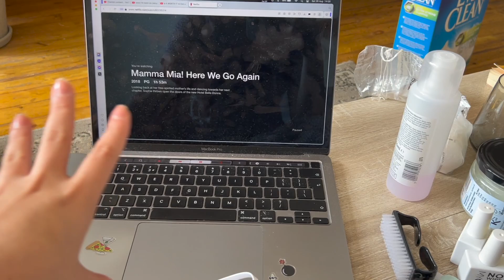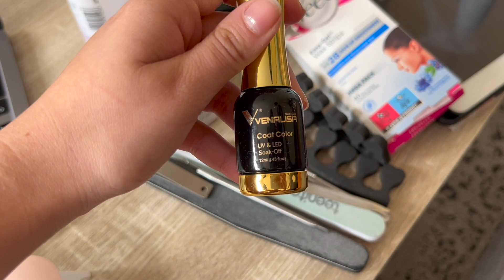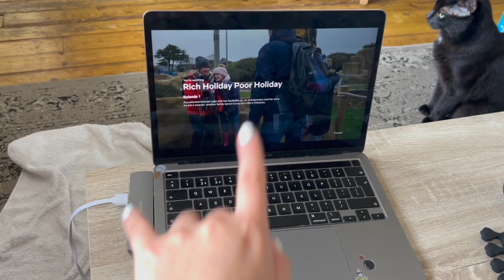Holiday Beauty Prep | Getting ready - nails, brows, exfoliating, hair, shower | Beauty routine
My name is Adri, I’m 24, I’m a Romanian living in the UK, cat mother and home buddy. I’m  enjoying life as a part-time adult, part-time kid, juggling studies, work and life in general. Passionate about cooking and obsessed with making my environment and life as harmonious as possible. If you want to get to know me and spend some time together, stick around 😊